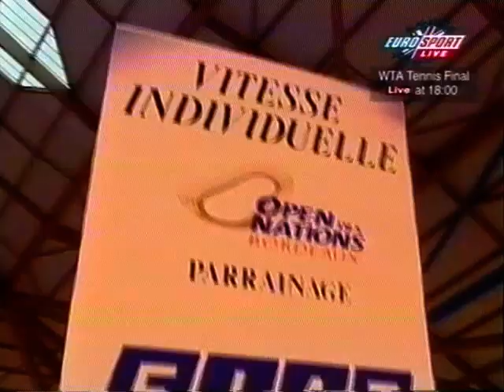Elimination Danoise Open Des Nations 2000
Robert Sassone
Erik Weispfennig
Marco Villa
Jerome Neuville
Nicky Vermeersch
Robert Slippens
David Hubschwerlin
Tayeb Braikia
Tony Gibb
Martin Liska
Glen Rendall
Bruno Risi
Benoit Genauzeau
Bernard Wachter
Isaac Galvez Lopez
Brett Aitken